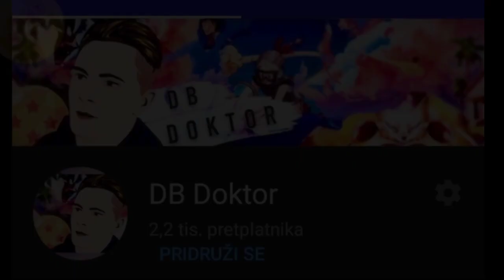Morova Proslost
Pozdrav svima Doktor sa vama i
Dobrodosli u novi video u kojem cemo pricati o Moroovoj Proslosti i sta ga je to toliko  razljutilo da unsitava sve pred sobom

Ako vam se svideo klip ostavite like i pretplatite se na kanal za jos slicnih videa

✔ Donirajte za bolju kvalitetu videa,ako zelite!